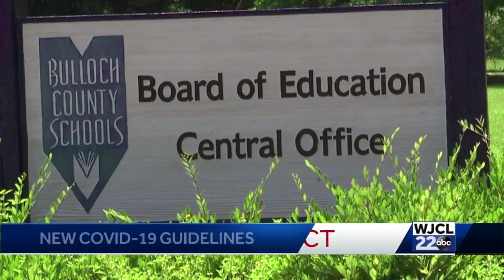Bulloch County Schools